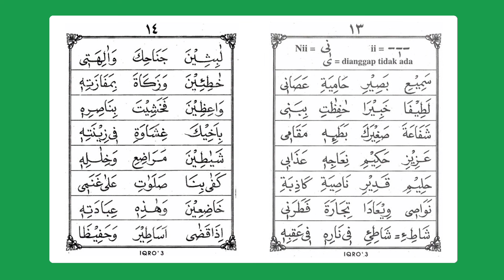Belajar ngaji Iqro jilid 3 halaman 13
Kegiatan ngaji, atau belajar Alquran mulai dari awal untuk pemula. Yaitu belajar mengaji Iqro dari jilid 1, jilid 2, jilid 3, jilid 4, jilid 5 dan jilid 6 dengan Latihan membaca beberapa kata dalam kalimat yang pelan-pelan dulu dan jika sudah mulai lancar maka temponya bisa dipercepat.

Harap diperhatikan tempo pengucapan dalam membacanya. Dan agar segera tercapai bacaan yang lancar maka haruslah sering mengulang-ulang bacaan kita.